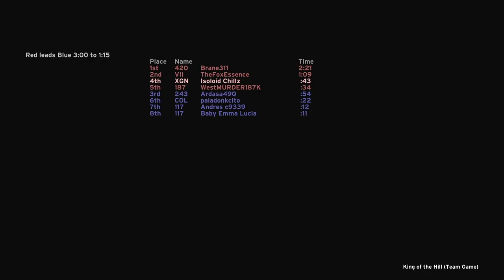Halo 1 MCC King of the Hill on Rat Race! MAX Rank gameplay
Halo MCC H1 Champion Rank raw gameplay in King of the Hill on Rat Race map. Halo CE xbox gameplay. With @TheFoxEssence
1 BILLION skill XP Champion (MAX) Rank pro player gameplay in Halo 1 in Halo the Master Chief Collection on Xbox Series X. 1,000,000,000 skill XP in Tour 11 in Halo MCC.